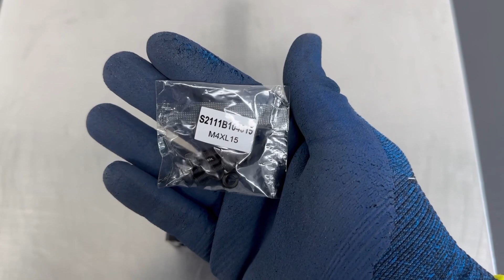APEX DYNAMICS KOREA INC / High Precision Planetary Gearboxes (AB042-015-P1-S1(HG-KR13B)) / INV-03741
[Transaciton Summary]
① Product (Model Number): High Precision Planetary Gearboxes (AB042-015-P1-S1(HG-KR13B))
② Manufacturer: APEX DYNAMICS KOREA INC